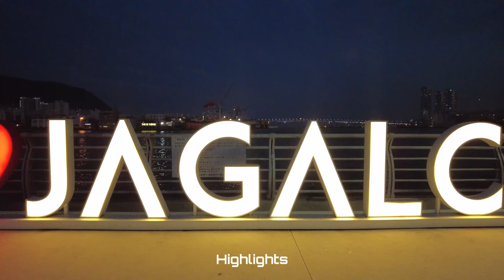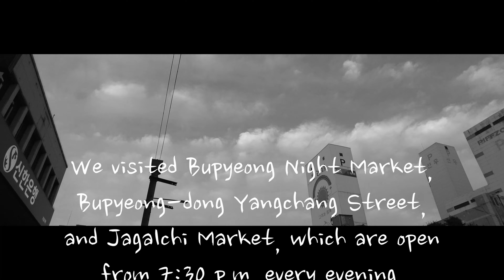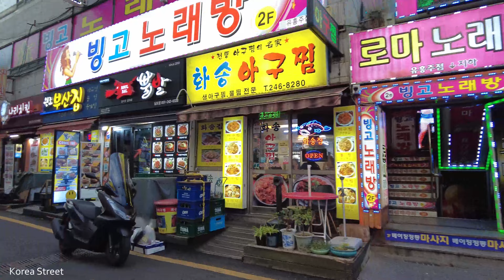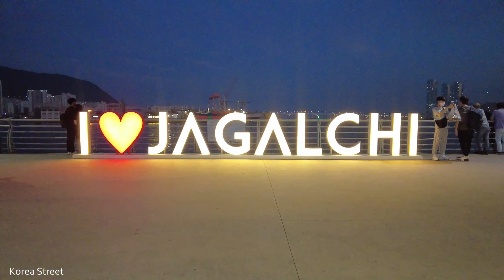[4K] I saw Bupyeong Night Market, Yanggopchang Street in Bupyeong-dong, and Jagalchi Market.